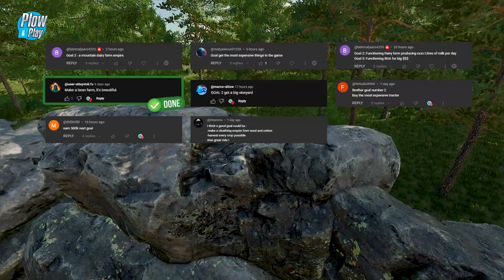Starting with 0$ in the Mountains 👨‍🌾 #46 🚜 Farming Simulator 22 | Plow & Play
🎥 Video Description:
Hi Farmers!
With this video we are continue new surviving on Korpi with 0$ in the bank, this will be interesting! Our goal for these series is to explore the wild forest, survive in the mauntains, earn 100 000 $ and achieve some of your own goals. See you in next episode!

MAP: KORPI

Mods in this series:

3rd Person - (In Game ModHub - GamePlay)
GVS 6U - (In Game ModHub - Windrowers)
Lizard Fourtrax 300 - (In game ModHub - Cars)
Lizard T-072/1 - (In Game ModHub - Forage Wagons)
Lizard Z034 Osa 2 - (In Game ModHub - Mowers)
LumberJack - (In Game ModHub - GamePlay)
Massey Ferguson Small Classics - (In Game ModHub - Small Tractors)
Real Dirt Color - (In Game ModHub - GamePlay)
Real Dirt Particles - (In Game ModHub - GamePlay)
Screenshot Mode - (In Game ModHub - GamePlay)
Selfmade Wooden Trailer - (In Game ModHub - Trailers)
Silage Silo Pack - (In Game ModHub - Silos)

💡 About Plow & Play:
Welcome to Plow & Play, your ultimate destination for Farming Simulator adventures! We're here to entertain and inspire you with thrilling gameplay, expert tips, and a touch of ASMR farming.

🚜 About Farming Simulator:
Take on the role of a modern farmer in three diverse American and European environments. Take on a huge variety of farming operations focusing on agriculture, animal husbandry and forestry - now with the exciting addition of seasonal cycles!

More than 400 machines and tools from over 100 real agricultural brands like John Deere, CLAAS, Case IH, New Holland, Fendt, Massey Ferguson, Valtra and many more are included. New machine categories, crops and mechanics will add to the experience.

Run your farm cooperatively in multiplayer and extend the game by a multitude of free community-created modifications. Start farming and let the good times grow!

Thank you for joining us on this exciting farming adventure! Happy farming! 🌾🐄🌻